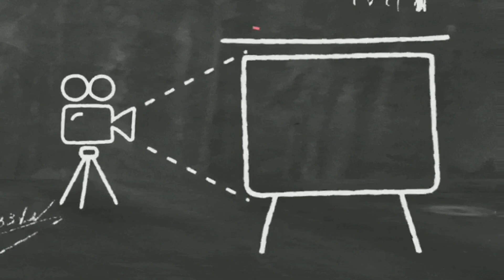taalVolcano Updates Sept.05, 2021/ NAG BUGA NA NAMAN ANG BULKAN NG MAKAPAL NA USOK.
taal updates now
taal updates july 2
taal updates july 2 2021
taal updates june 28 2021
taal updates july 5 2021
taal updates july 1
taal updates july 3 2021
taal updates july 4 2021
taal updates today
taal volcano updates as of today
updates about taal volcano
bulkang taal update
taal volcano update by phivolcs
taal volcano update dost
taal eruption update
taal volcano update eruption
taal update feb 17 2021
taal update feb 16 2021
taal update feb 3 2020
taal update feb 19 2021
taal update feb 15 2021
taal update feb 6 2020
taal update feb 18 2021
taal update feb 4 2020
taal volcano update gma news
updates in taal volcano
taal updates july 1 2021
taal updates live
taal lake update
taal lake update today
taal latest update phivolcs
taal volcano update latest news
taal update alert level
taal update may 23 2021
taal update march 9 2021
taal volcano update march 8 2021
taal news update now
taal volcano update now
bulkang taal update now
taal update as of today
updates on taal volcano
updates on taal volcano today
taal updates phivolcs
phivolcs update on taal
taal volcano update phivolcs
taal volcano update philippines
taal volcano update today live
taal volcano update today 2021
bulkang taal update today
taal volcano update today phivolcs
taal volcano update today news
taal volcano updates
taal volcano updates today
taal volcano update july 1 2021
taal volcano update 2020
taal volcano update youtube
taal volcano updates july 1 2021
taal updates 2021
taal volcano updates january 31 2020
taal update july 4 2021
taal update july 4
taal update february 4 2020
taal update july 5 2021
taal update feb 5 2020
taal update july 5
taal update july 6 2021
taal update july 6
taal update february 6 2020
taal update july 7 2021
taal update feb 7 2020
taal update july 8 2021
taal update feb 8 2020
taal update march 8 2021
taal update feb 8
taal update july 9 2021
taal update march 9 2020
taal update feb 9 2020
taal update june 9 2020
taal update feb 9
taal volcano updates march 9 2021